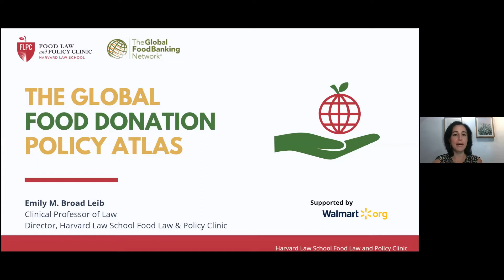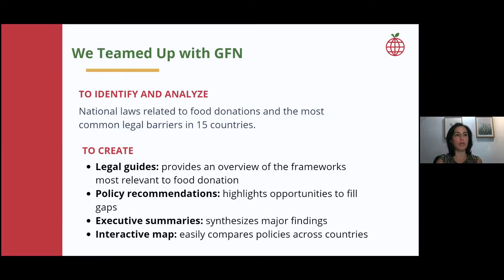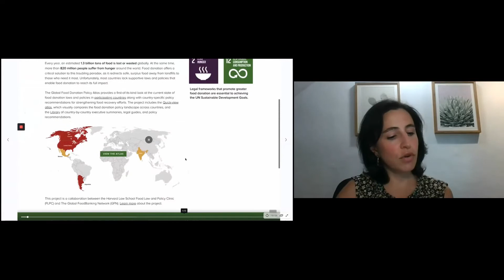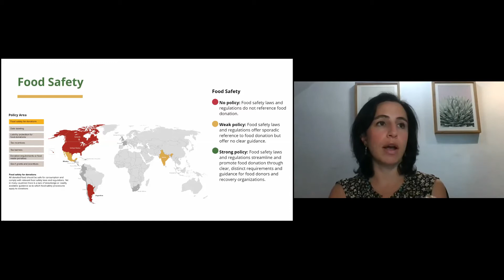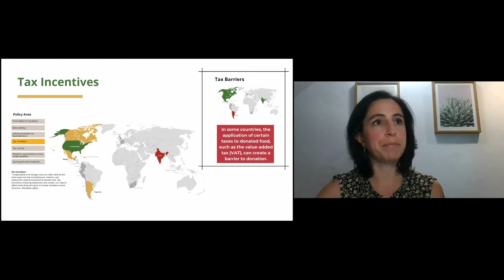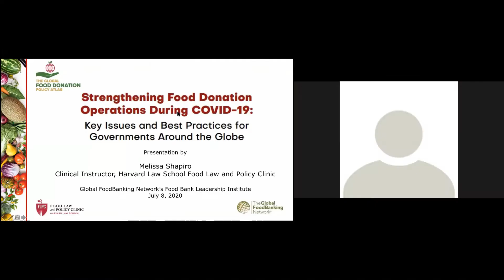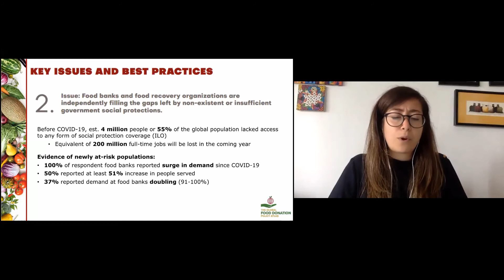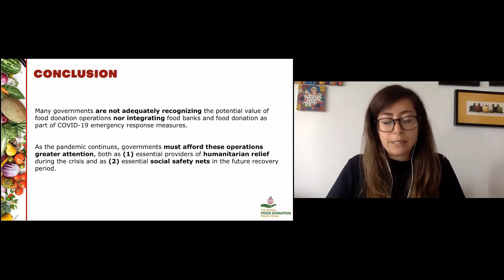Law and Policy Solutions for Greater Food Donation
Government through its laws, policies, and funding decisions plays an essential role in helping address hunger and poverty on a broad scale, but also has a key role in enabling food donations and the work of food banking organizations. GFN and the Harvard Law School Food Law and Policy Clinic, with support from the Walmart Foundation, recently released the Global Food Donation Policy Atlas, a first-of-its-kind interactive resource to analyze and compare food donation policies across countries, and inspire long-term policy solutions to food waste, hunger, and climate change.

This session will:
● Explore the crucial role law and policy play in food donation decisions and in the operations of food banks,
● Describe how food banks and governments can use the Atlas in their own research and planning, and
● Discuss research on how local and national government responses have impacted food banking during COVID-19

Following brief presentations by the featured speakers, there will be ample time for questions and answers from the audience. __________________________________________________________________________________

The Global FoodBanking Network supports community-driven solutions to alleviate hunger in more than 40 countries. While millions struggle to access enough safe and nutritious food, nearly a third of all food produced is lost or wasted. We’re changing that. We believe food banks directed by local leaders are key to achieving Zero Hunger and building resilient food systems.

TAKE ACTION | Join us in empowering the world through food banking